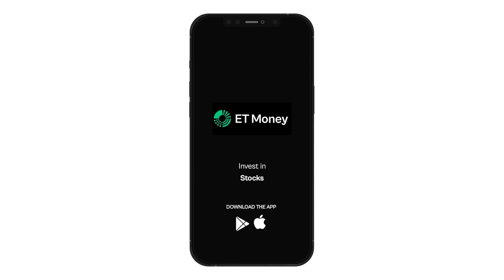What Investors can Learn from other Disciplines | Biology, Astrophysics, Statistics, etc | ET Money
EVOLUTION : MULLER’S RATCHET
What the theory says is that the evolution of any species is severely hampered in the absence of variety. So for instance, if the same genetics of the parent is exactly passed on, to the offspring which is then passed to their offspring then there is no genetic recombination here and this can lead to dangerous mutations ultimately leading to extinction. When we apply this to modern day commerce the Muller’s ratchet is exactly what happens in closed societies and large corporations. There is a resistance to change, there are no new ideas, bad habits tend to stick, there is lethargy which eventually brings about the business’s downfall.

ASTROPHYSICS : BENFORD’S LAW OF CONTROVERSY
Benford’s law of controversy is not really a law but it’s more of an adage that says - “Passion is inversely proportional to the amount of real information available”. So there are two ways to look at this. Firstly, the theory says that the fewer facts one knows, the more interesting the topic becomes. And secondly, when one is given the opportunity to fill information gaps with rumors, theories and imagination people tend to cling onto what they want to be true which more-often-than-not is something they are passionate about.

BIOLOGY : COPE’S RULE
Cope’s Rule postulates that species often evolve to get bigger bodies over time. And this happens for the simple reason that there are many competitive advantages to being big.

But size also has its drawbacks in the form of requiring more food per unit of body mass, being unable to hide, having a slow reproductive process etc. which can often be amongst the primary causes of their extinction. In other words the same force that pushes you to become big can also lead to you dying or going extinct. When we connect this with investing, I’m sure we can visualize a similar life cycle for most companies and industries. Similarly, large businesses get favourable terms, the advantage of economies of scale and a strong brand name

STATISTICS : STATIONARITY
Plainly speaking, “stationarity” says that the past is a statistical guide to the future which is another way of saying that the big forces that impact a system don’t change over time. For example - if you want to know how many people are going to die next year, then an examination of the last 100 years of actuarial tables should do the trick. Now from an investing standpoint, this concept of stationarity is the bedrock principle for quant based investment managers.

I mean, at the core of every quant-based model is the assumption that there are patterns in the stock markets that have prevailed in the past and those patterns will also prevail in the future and this steadiness can be used to make money in the financial markets. However, as wonderful and scientific stationarity might seem it has a tendency to work, right up until the moment it doesn’t. It’s a bit like stationarity meeting a black swan event like what we saw with the Covid19 pandemic, the war in Ukraine or China pulling the plug on its Internet companies etc. which can come as major unfactored surprises. Infact, Scott Sagan - a professor at Stanford University said it best when he said “Things that have never happened before happen all the time”.

AGRONOMY : LIEBIG’S LAW OF THE MINIMUM
Agronomy is nothing but the study of agriculture and Liebig’s law of the minimum says that a plant’s growth is limited not by its total but by it’s most scarcest nutrient. For example if you were to give a plant everything except nitrogen or water then the plant is going nowhere. Likewise, if the soil has a mix of different nutrients, Liebig’s law says that the crop yield will be only as good as the availability of the least abundant nutrient in the soil. This concept is highly relatable to business and investing frameworks where one bad bank or one broken supply chain can ruin an entire system’s trajectory.

CHAPTERS:
00:00 Introduction
02:26 EVOLUTION: MULLER’S RATCHET
03:29 ASTROPHYSICS : BENFORD’S LAW OF CONTROVERSY
04:47 BIOLOGY: COPE’S RULE
06:38 STATISTICS : STATIONARITY
08:19 AGRONOMY : LIEBIG’S LAW OF THE MINIMUM